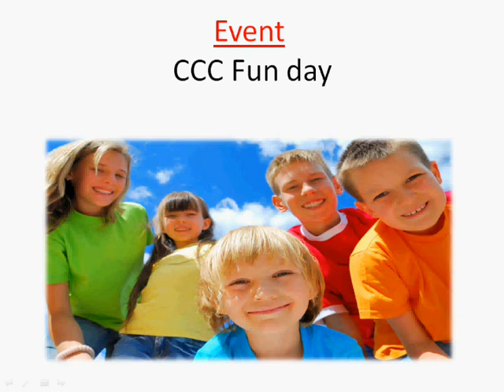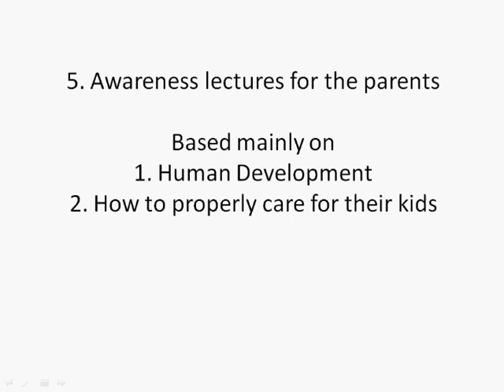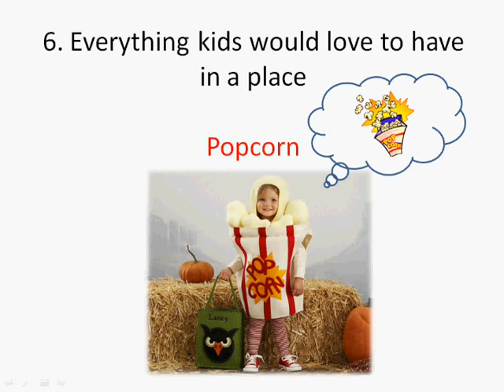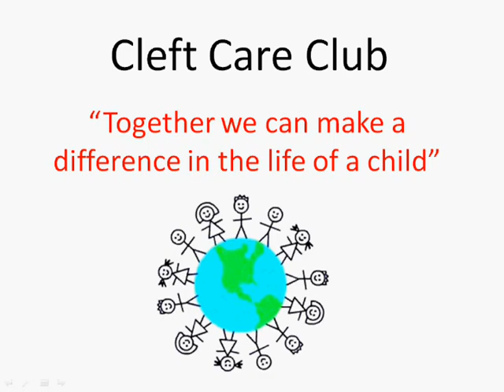Celft Care Club- Event outlines